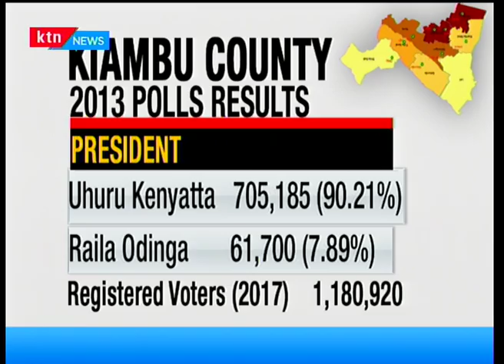State of the race : Kiambu county